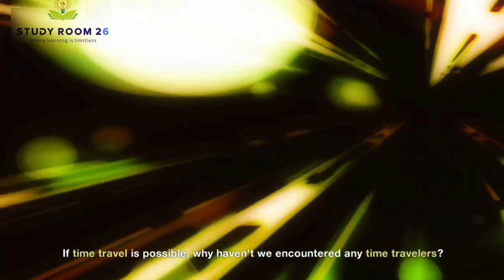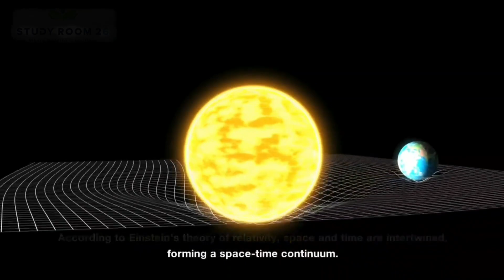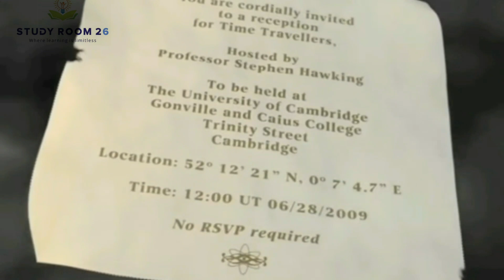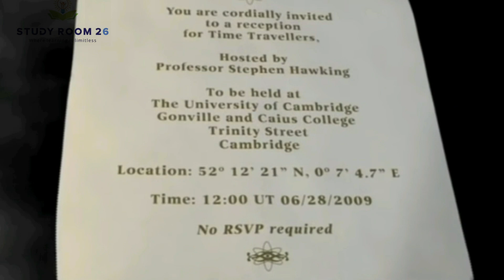What If You Met a Time Traveler? Is Time Travel Possible? Science behind Time Travel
Step into the extraordinary world of time travel as we unveil the captivating story of John Titor, the enigmatic traveler who claimed to have journeyed from 2036 to our present day. In this mind-bending YouTube video, we explore the astounding details of Titor's alleged adventure and the future he claimed to have witnessed.

Join us as we delve into Titor's predictions, technological insights, and his cryptic warnings about a tumultuous future. Discover how his accounts of a divided America, advanced technologies, and world-changing events still captivate the imagination of many today.

Through a compelling combination of rare footage, interviews, and expert analysis, we unravel the mystery behind Titor's claims. Gain a deeper understanding of his supposed time machine, the profound impact of his message, and the controversies surrounding his identity.

Prepare to have your perception of reality challenged and embark on an unforgettable journey through time with this thought-provoking YouTube video about the incredible saga of John Titor and his alleged exploits in the year 2036.

Video Scripted, Created & Edited by : KUSHAL & SHUBHAM GHOSH

1.
2.
3.
4.
5. #2036
6.
7.
8.
9.
10.
11.
12.
13.
14.
15.
16.
17.
18.
19.
20.